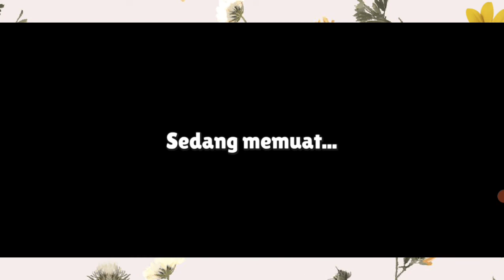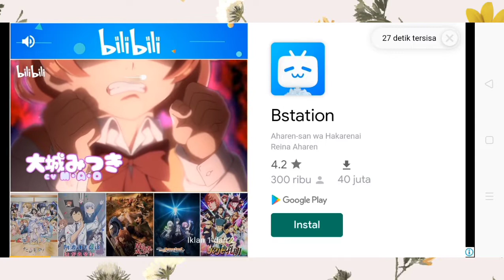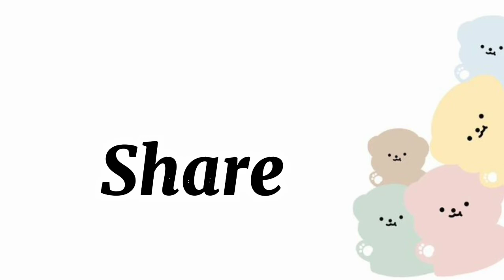MAIN STUMBLE GUYS? KLO MATI HARUS SPIN? KIRA² MENANG SKIN GK YA?🤔